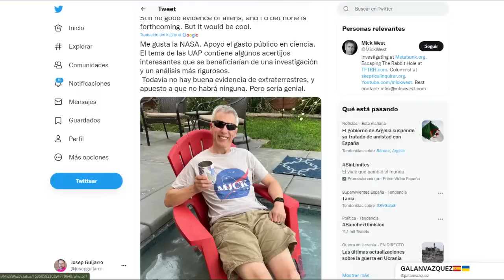La NASA investigará ovnis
La NASA ha realizado un anuncio histórico: En otoño empezará a investigar informes ovni de la Fuerza Aérea y la Armada de los Estados Unidos. Un cambio de paradigma que sólo puede significar dos cosas. Averígualas en este directo
►Únete a la comunidad de mi canal YouTube y disfruta de increíbles ventajas, estrenos y exclusivas